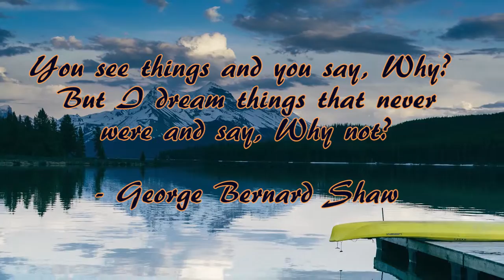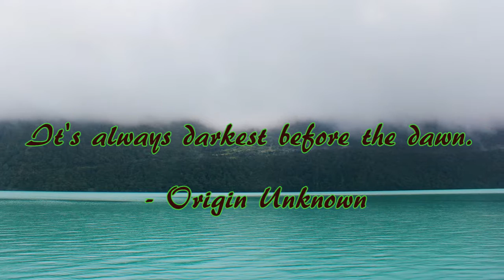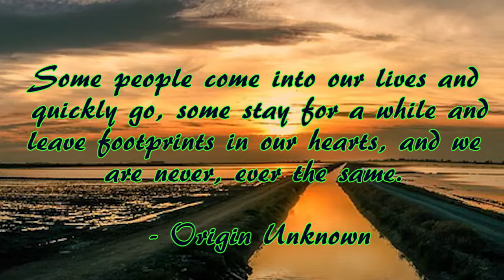Relaxing music with nature scenes (#26)